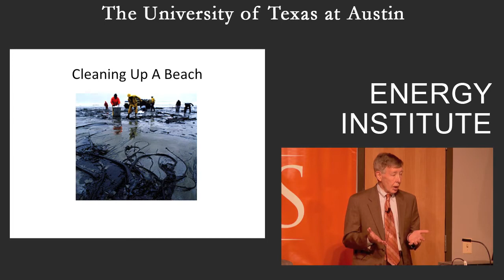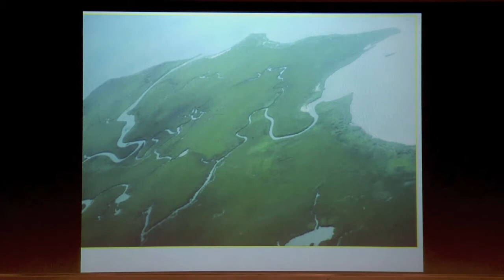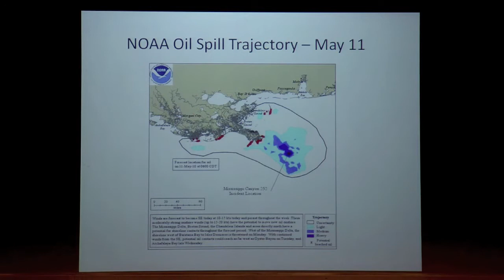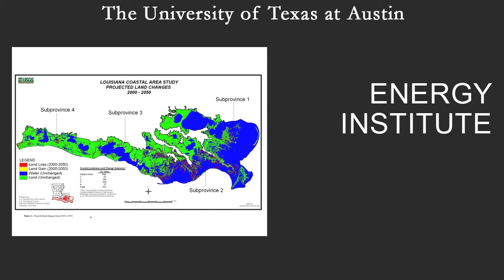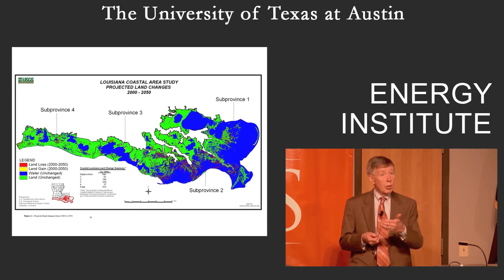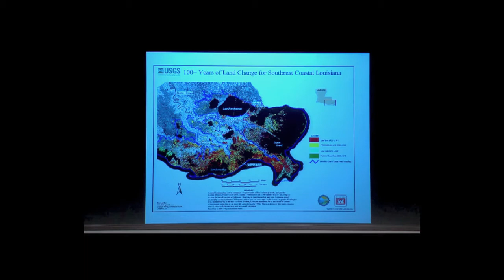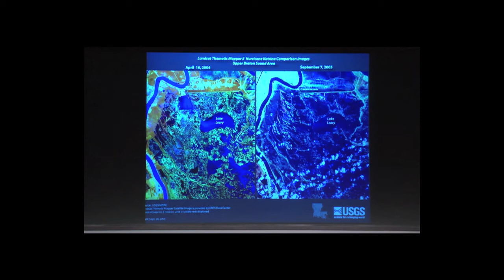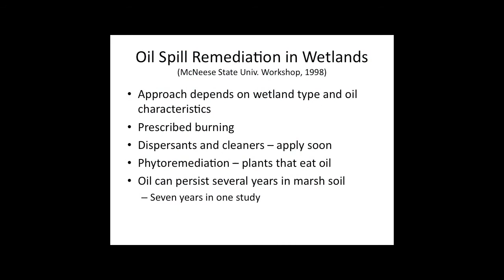Oil in Troubled Waters: Dr. Charles Groat - Oil Spill Effects on a Fragile Coast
May 11, 2010 - Oil in Troubled Waters - Public Forum to Examine the Causes, Consequences, and Cost of Spill in the Gulf. Hosted by the Energy Institute at the University of Texas at Austin.